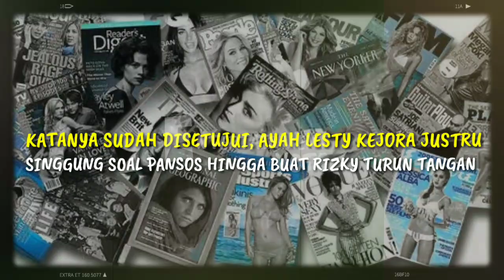SUDAH DIRESTUI, AYAH LESTY KEJORA JUSTRU SINGGUNG SOAL PANSOS HINGGA BUAT RIZKY BILLAR TURUN TANGAN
KATANYA SUDAH DISETUJUI, AYAH LESTY KEJORA JUSTRU SINGGUNG SOAL PANSOS HINGGA BUAT RIZKY BILLAR TURUN TANGAN Kedekatan Lesty Kejora dan Rizky Billar memang makin lama semakin terlihat kejelasannya. Bagaimana tidak? Keduanya kini lebih sering menjalani aktivitas sehari-hari secara bersamaan. Bahkan keduanya pun sudah tak malu mengumbar kemesraan di hadapan publik. Di tambah lagi ada sederet pekerjaan yang harus Lesty dan Billar jalani. Hal tersebut lah yang membuat Lesty dan Billar semakin sering bertemu. Kabarnya pula baik keluarga Billar dan Lesty sudah memberikan izin terhadap hubungan mereka.

► Sumber Berita : nakita.grid.id
► Penulis : Shinta Dwi Ayu